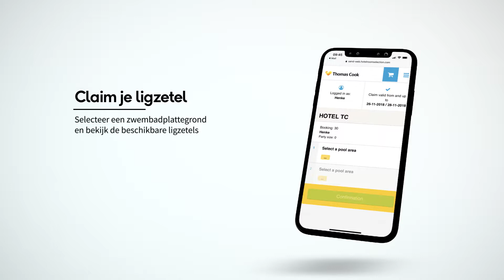Kies je favoriete ligzetel